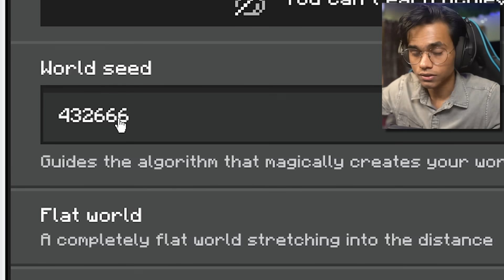Testing Scary Minecraft Seeds That Are Actually Real [EP - 5]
Wassup Gamers,

Today I will be seeing minecraft's most unbelievable and scary seeds or 1 in a million minecraft seeds. Today I will be testing scary minecraft seeds that are actually true and real.

Thumbnail Credit : @EYstreem